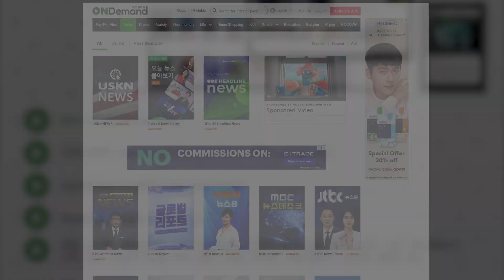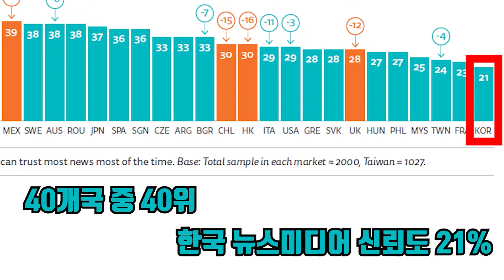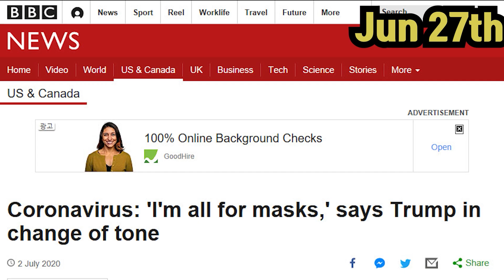3월 17일 마무리 멘트